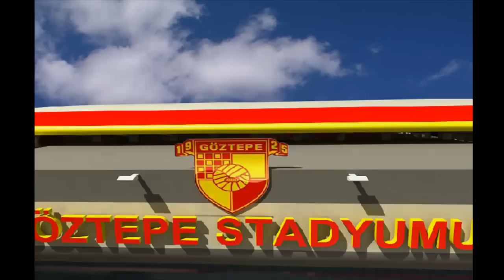25.000 Kişilik Gürsel Aksel Göztepe Stadyumu Tanıtım Filmi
Boryapı firmasının Gürsel Aksel tesisleri üzerine planlayıp çizdiği 25.000 kişilik stadyum projesinin tanıtım filmi

Göztepemizin Haber ve  Multimedya sitesi olan GözGöz Tv'ye lütfen herkesi davet ediniz.